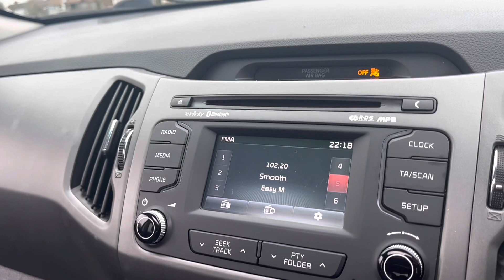KIA SPORTAGE CRDI 3 ISG